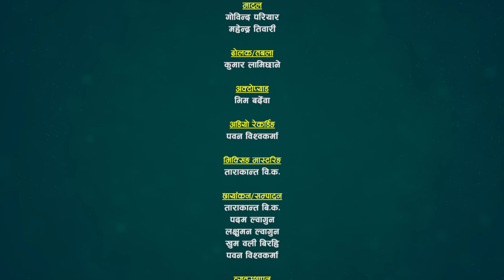रबिनले लगाए यस्तो आरोप रक्सि खुवाएर रेजिनाले छामछुम पारेपछि | Rabin VS Rejina | Live Dohori Ep709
सुमधुर स्वरका धनी प्रखर लोक दोहोरी गायक रबिन लामिछाने र सुमधुर स्वरकी धनी  लोक दोहोरी गायिका रेजिना परियार बिच निकै रमाईलो दोहोरी प्रस्तुत गरका छौँ हेरेर सल्लाह सुझाव र प्रतिक्रिया दिन नभुल्नुहोला।

@Sarangi Sansar​

Advisor:
🎼 Sarangi Sansar Rodhi Part- 709
Album : Baisi Palera
Singer : Raju Pariyar and Bishnu Majhi
Lyrics : Arjun Gaire and Tulasa Prabas Khanal
Official Song:

Live Dohori Lead Singer:
♬ Rabin Lamichhane
♬ Rejina Pariyar
Chrous Singer
♬ Rijan Sunar
♬ Manoj B.K
♬ Soniya Pun Magar
♬ Rupi Sinjali Magar
& Friends
Musician Team
♬ Mahendra Tiwari - Madal
♬ Kumar Lamichhane  -Dholak/Tabala
♬ Bhim Bardewa - Oct Pad

Technical Team :
   🎥  Padam Lwagun
   🎥  Laxman Lwagun
   🎥  Khum Oli Birahi
   🎥  Pawan Bisho

Audio/Video
   🎥 Sarangi Sasnar
 ✌ Special Thanks !
☞ Jeevan Century
☞ JRC Media Anamnagar Mo. 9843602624
☞ Ramesh Century

Thanks!